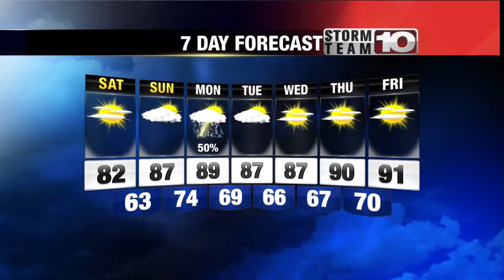Friday Early Forecast